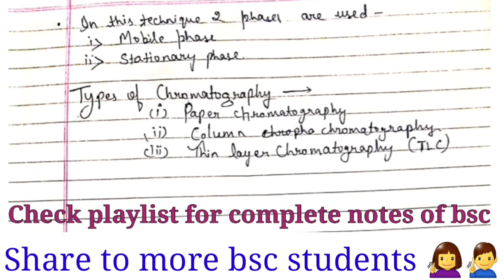Microscopy, Cytological technique, Autoradiography BSc zoology notes in English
👉How to study for BSc Exam 2020-21/ BSc Top कैसे करे /BSc Pass कैसे करे/ Full strategy🔥🔥